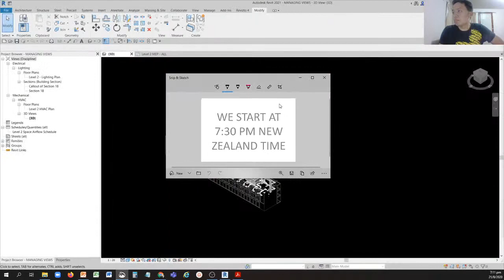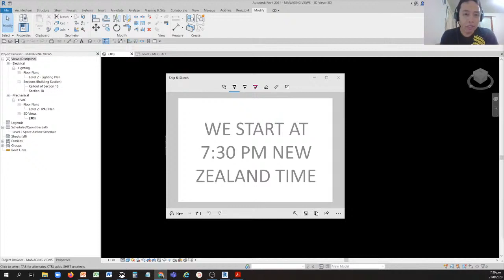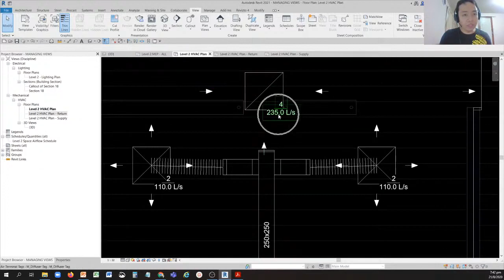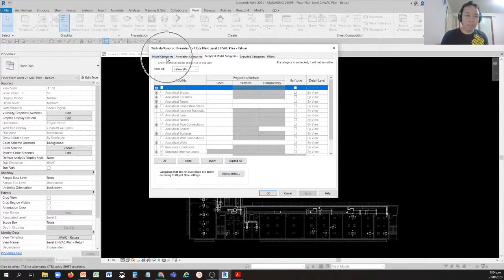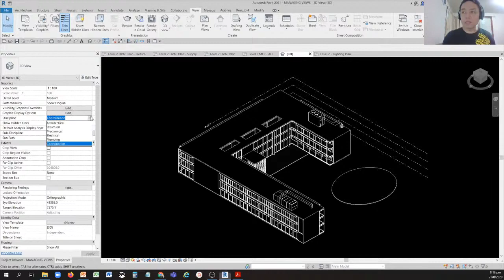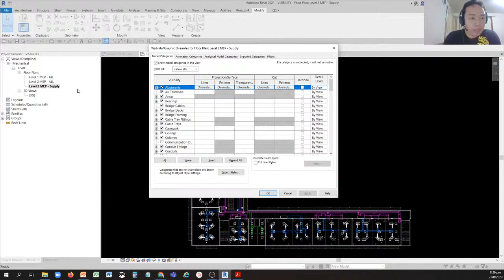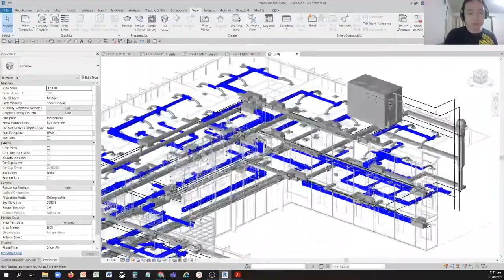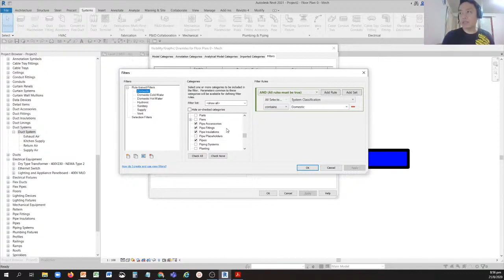REVIT MEP 2021 - STEP BY STEP TUTORIAL 4 - CONTROL OBJECT VISIBILITY USING VIEW TEMPLATE AND FILTER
There is survey that needs you to answer but it is really worth it because you will get the files for free.